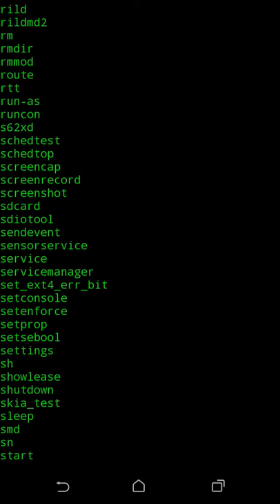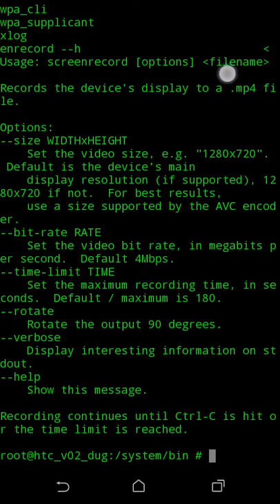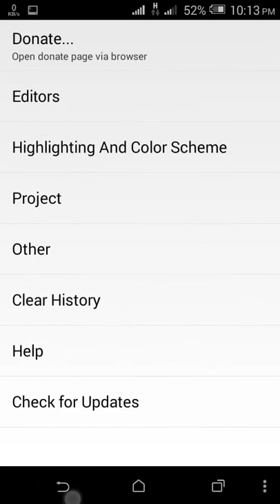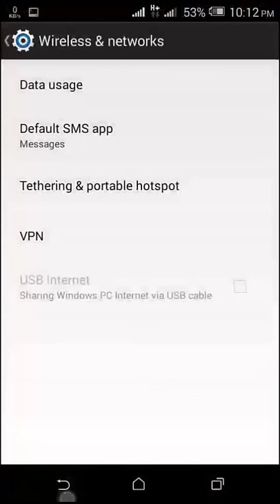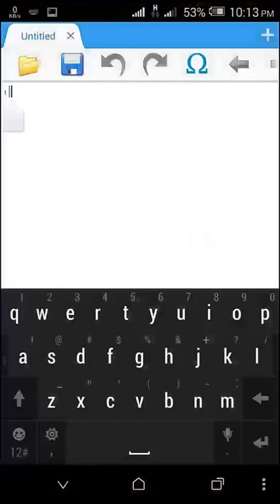RECORD Android screen using Terminal Emulator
Download android terminal (jackpal) from Google play.